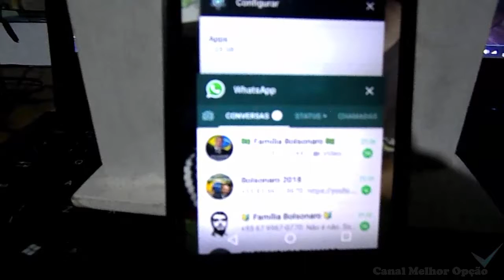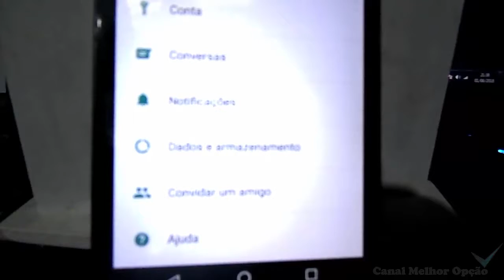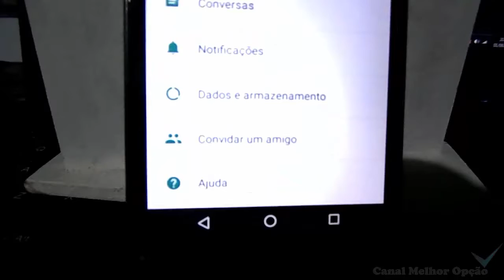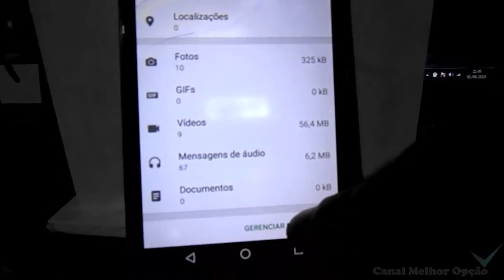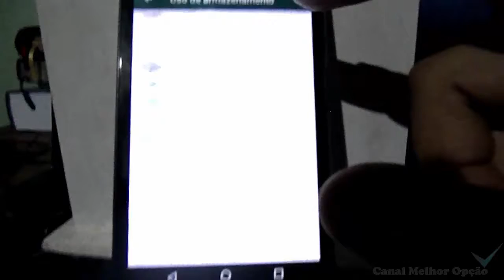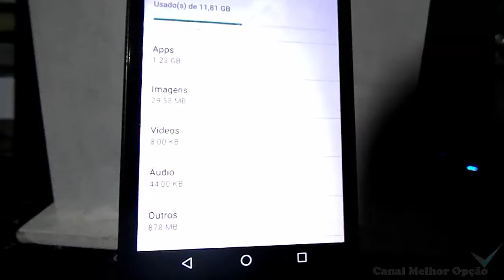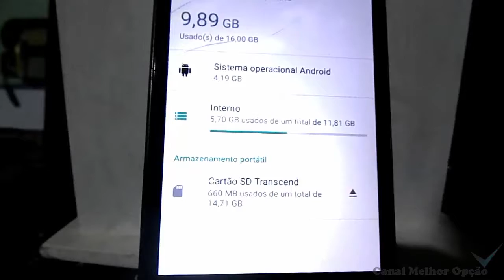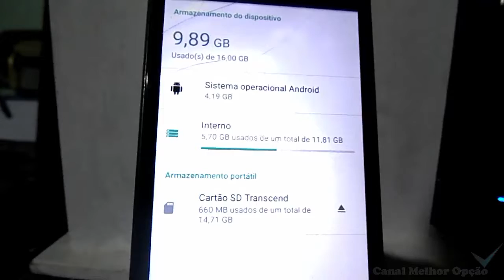Como Liberar espaço no Celular usando o Whattzapp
Esse ap mostra como liberar espaço no celular através do whattzapp não faça isso se você tiver conversas importantes em mensagens